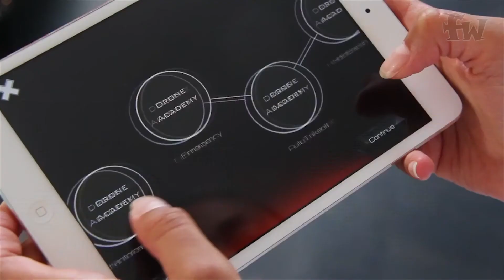Drone N Base 2.0